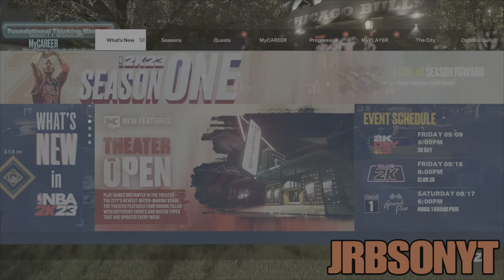*NEW* UNLIMITED VC METHOD IN NBA 2K23 MY CAREER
Nba2k23,
Nba2k23 gameplay,
Nba2k23 my career,
Nba2k23 neighbourhood,
Nba2k23 codes
2k23 locker codes,
2k23 active locker codes,
2k23 unlimited vc method,
2k23 best vc glitch,
2k23 99 overall glitch,
Nba2k23 vc
Nba2k23 ps5,
Nba2k23 active my career locker codes,
2k23 vc spending spree,
Nba2k23 myteam vc glitch,
Nba2k23 how to get 99 overall,
2k23 locker codes
2k23 locker codes my career
2k23 locker codes vc
2k23 locker codes myteam
2k23 locker codes that don’t expire
2k23 locker codes neighbourhood
2k23 locker codes clothes
2k23 locker codes vc my career
2k23 locker codes jersey
2k23 locker codes for mycareer